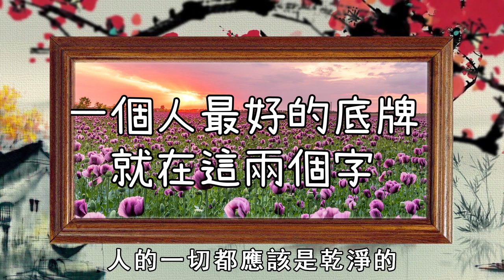一個人最好的底牌，就在這兩個字，記住了福報就來了！